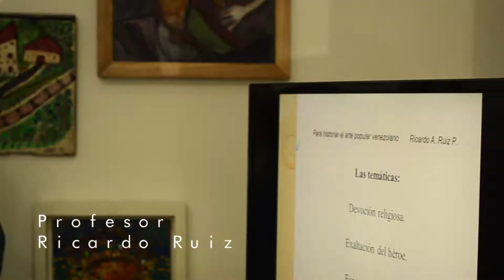desde adentro / mío : Conversaciones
El pasado sábado 7 de septiembre se llevó a cabo en la vitrina de El Bloque un conversatorio en el marco de la clausura de la muestra colectiva desde adentro / mío

Contamos con la participación del profesor, investigador e historiador del arte Ricardo Ruiz quien hizo una presentación en torno al llamado arte popular o arte no escolarizado y donde se ubica este en la historia del arte, con el título: para historiar el Arte Popular Venezolano.